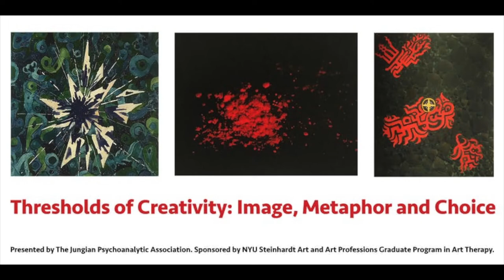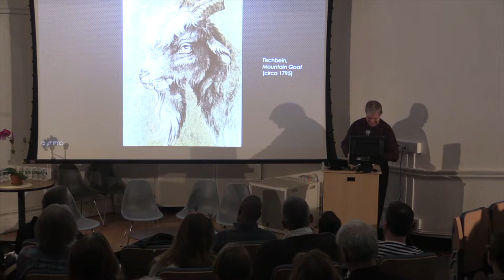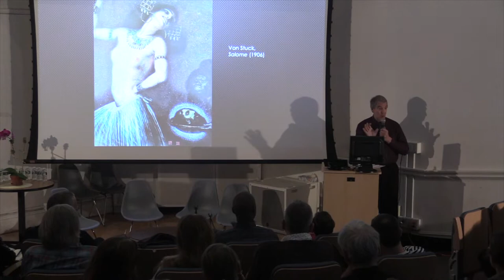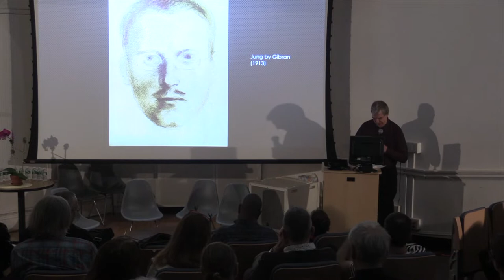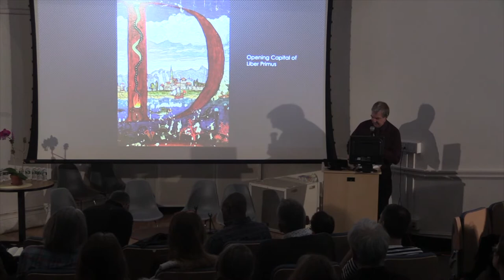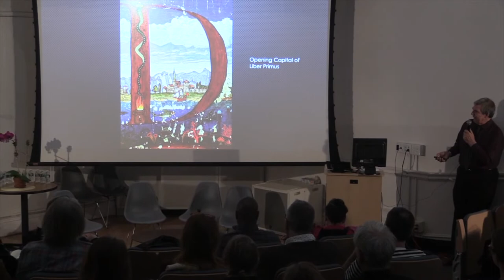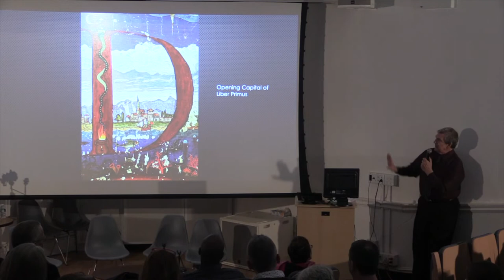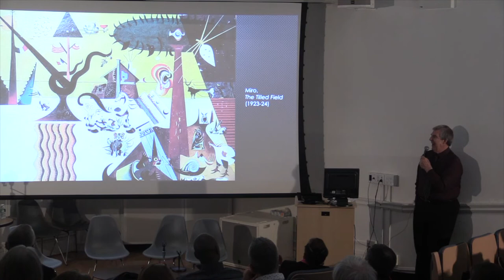JPA Thresholds of Creativity Pt2 Jay Sherry